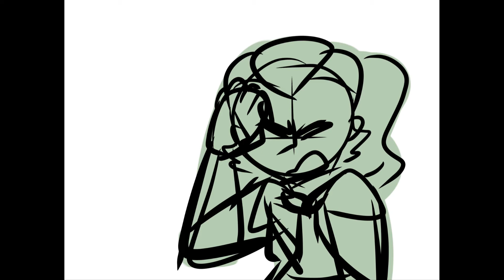you're not even making sense / ffbp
this is just their entire dynamic except lucy's 10x more pissed off

characters r lucy and rocky

genuinely why does this have so many views this is a lq shitpost